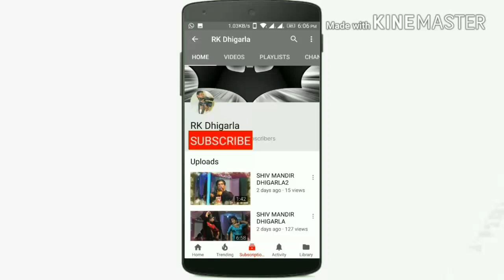RAMLAL JI ronecha dam gagi dede n man bara